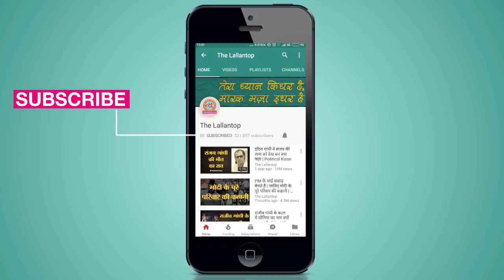veerbhadra singh biography | political kisse series, mukhyamantri, Himachal CM | Episode 4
veerbhadra singh life, veerbhadra singh first marriage, veerbhadra singh wife pratibha singh, veerabhdara singh himachal cm work, veerbhadra singh scandal, veerbhadra singh controversy, veerbhadra singh and congress, veerbhadra singh biograhpy, veerbhadra singh how he became himachal singh, role of rajiv gandhi in veerbhadra singh carreer, veerbhadra singh sonia gandhi and rahul gandhi, veerbhadra singh son, veerbhadra singh election victory, list of himachal cm, politcal kisse by saurabh dwivedi, lallantop political kisse.
Edited By: Maneesh